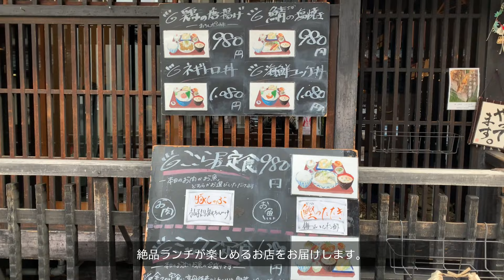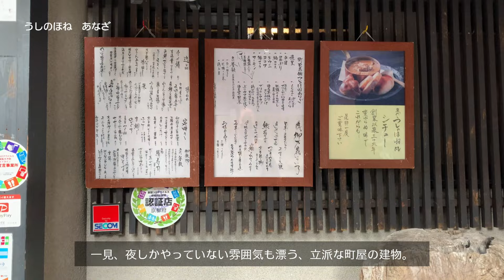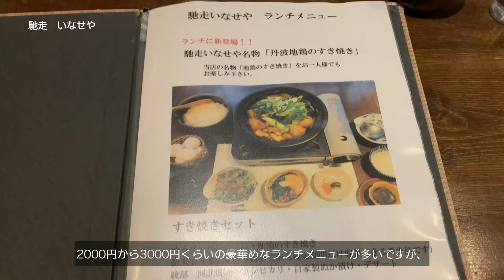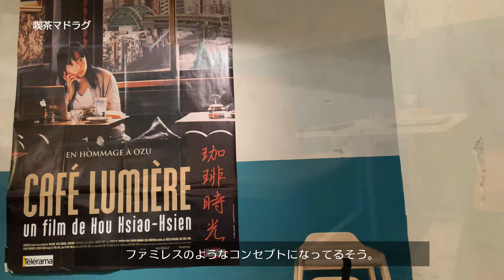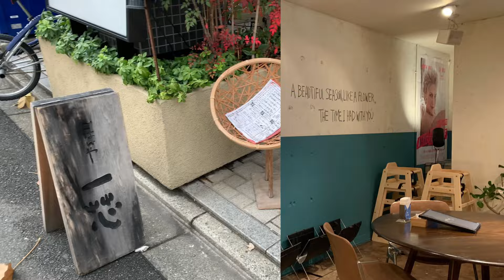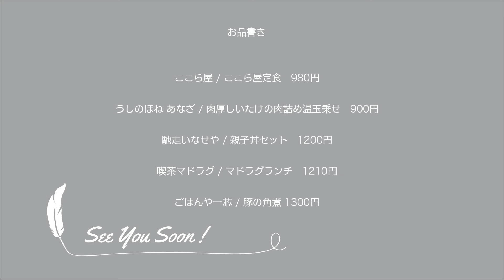京都に1ヶ月滞在してみて絶品だったランチのお店5選。河原町＆烏丸近郊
京都ならではの風情あふれる京町家のお店中心。絶品グルメのお店5選をご紹介します。

00:00:15 ここら屋
00:01:20 うしのほね あなざ
00:02:53 馳走 いなせや
00:04:50 喫茶マドラグ
00:06:12 ごはんや 一芯

▼ご紹介のお店
ここら屋
ここら屋定食　980円

肉厚しいたけの肉詰め温玉乗せ　900円

親子丼セット　1200円

マドラグランチ　1210円

豚の角煮 1300円

▼関連動画
京都に長期滞在して絶品だったランチのお店7選。京都駅＆烏丸御池近郊

【京都ホテル宿泊記】共用スペースが充実でコスパ最強 ”TUNE STAY KYOTO”に1ヶ月長期滞在。詳細レビューします/ホテル暮らし・ルームツアー/共用キッチンで料理